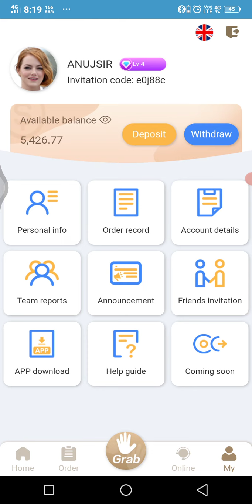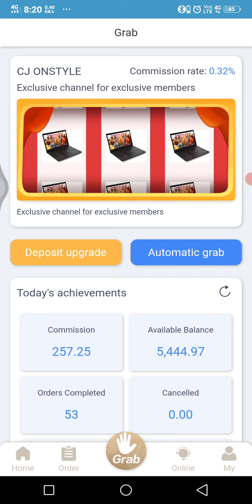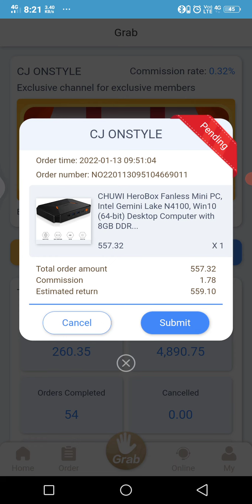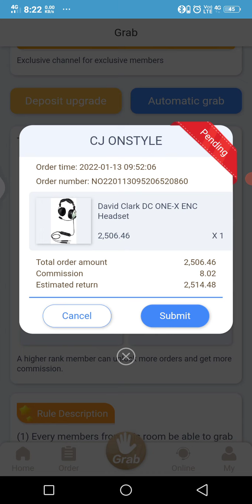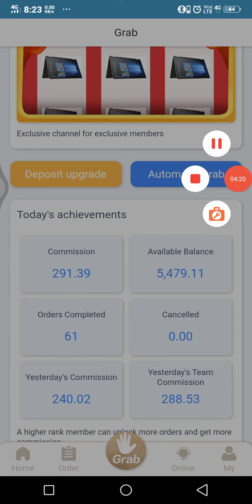Dollars 💵 earning 💰 on your investment 👇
Where you can earn 1 Cr. in 6 months